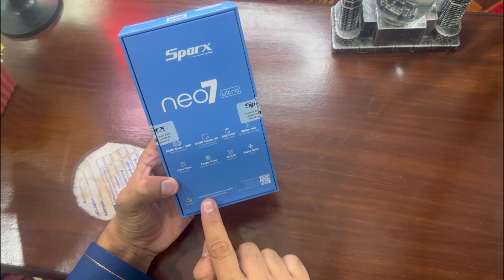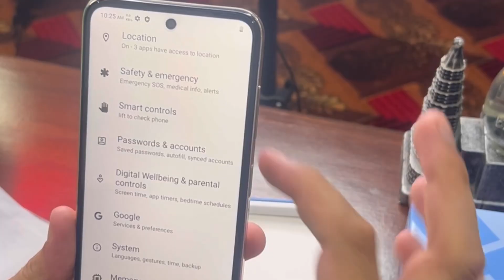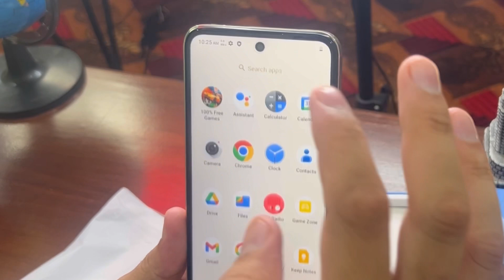پہ ارزان بجٹ کی خہ موبائیل کم یو دے؟Low budget Best Mobile |Pakistani Phone 📱